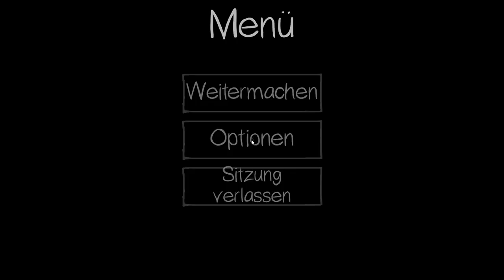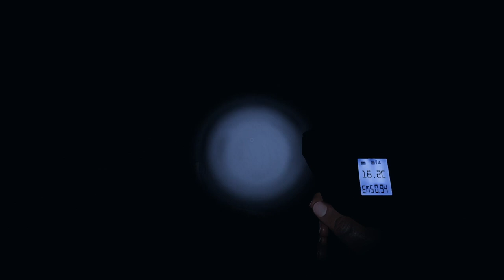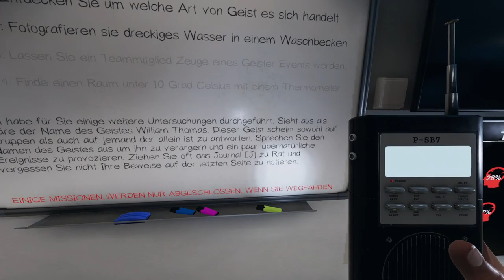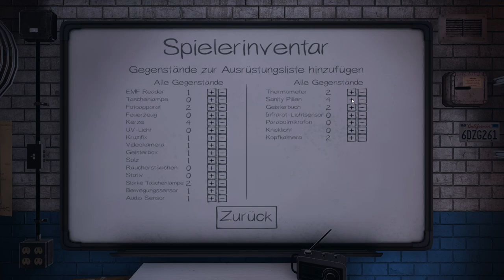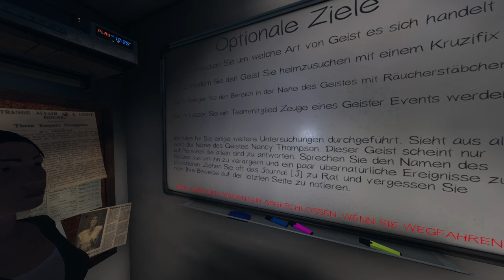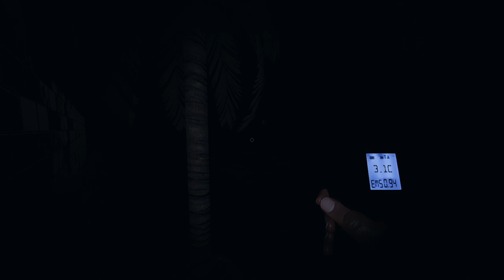#6 | 🙈 Kurtis Kush - 🎭 Phasmophobia